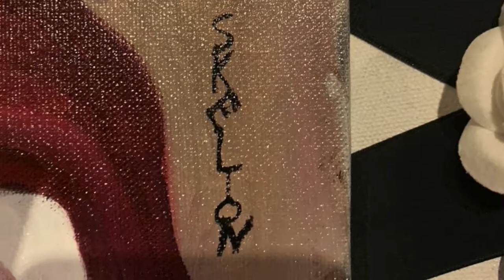The Amargosa Opera House Art Auction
Meet Lothian Skelton, Red Skelton's wife.  She has donated a Red Skelton original oil on canvas 16X20  for our Amargosa Opera House art auction.